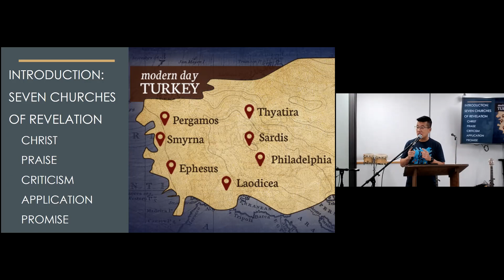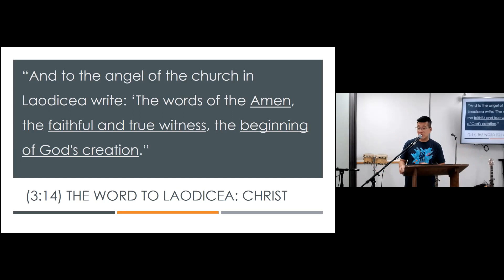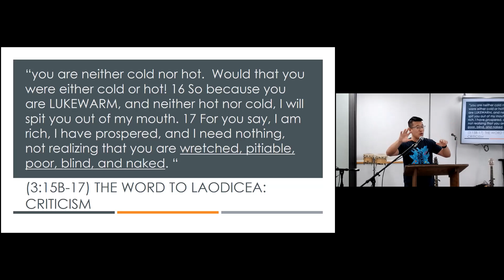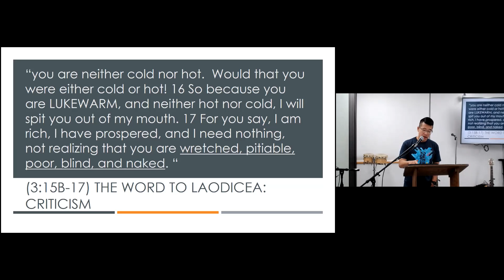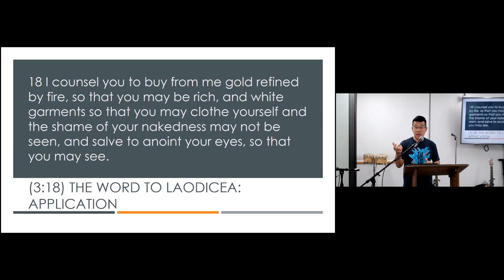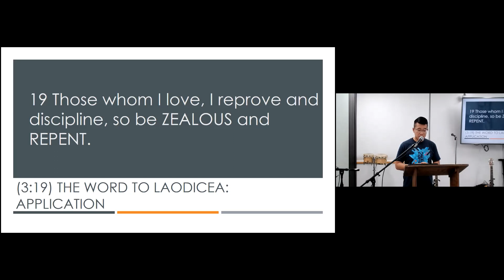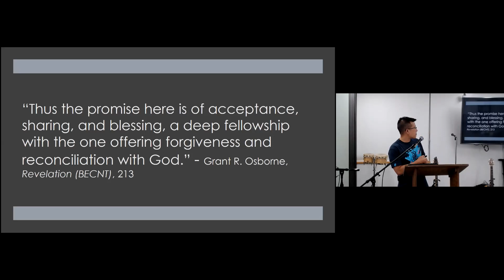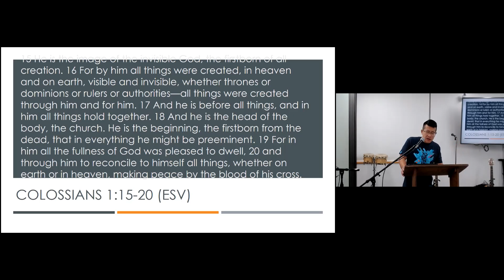Laodicea: Pursue a Relationship with Jesus!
Revelation 3:14–22 | September 17th, 2021 | Pastor Terrence | TURF